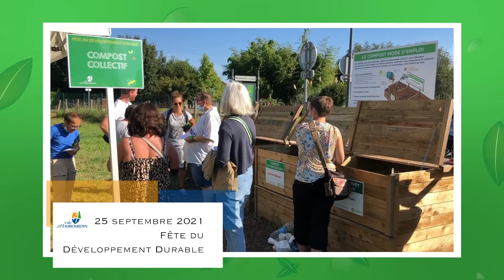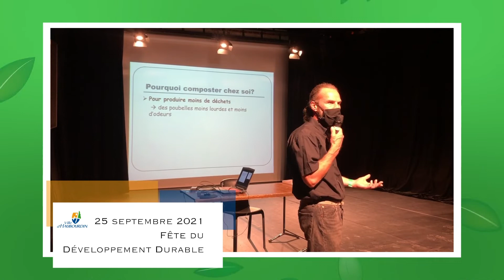[Récap'] - Fête du développement durable - 25 septembre 2021